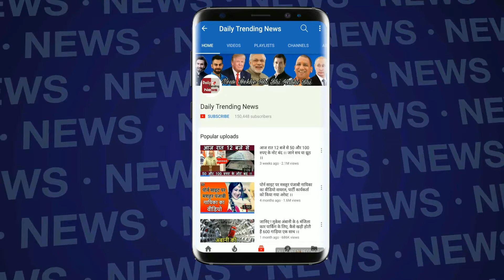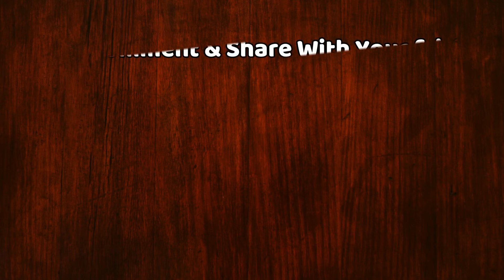धवन-हार्दिक का वाशरूम में दिखा नया हुनर, वीडियो तेजी से हो रहा वायरल, आप भी देखें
टीम इंडिया का हर एक खिलाड़ी आमतौर पर मस्ती पसंद ही होता है। आए दिन खिलाड़ियों के अलग-अलग अंदाज में मस्ती करते हुए वीडियो आते
रहते हैं। इस बार धवन और हार्दिक ने बाथरूम में एक साथ अंग्रेजी गाने पर डांस कर सुर्खियां बटोरी हैं। वीडियो को लोग पसंद कर रहे हैं और तेजी
से शेयर कर रहे हैं।